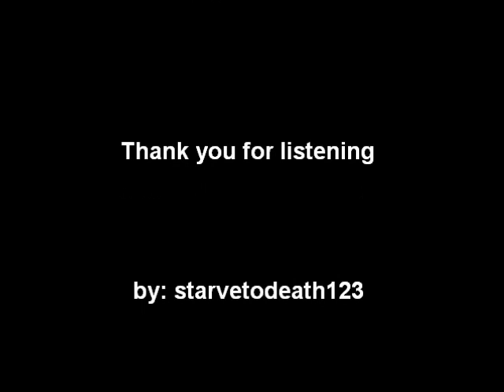Electric Trains And You - Bobby Vee (1969)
Easy listening